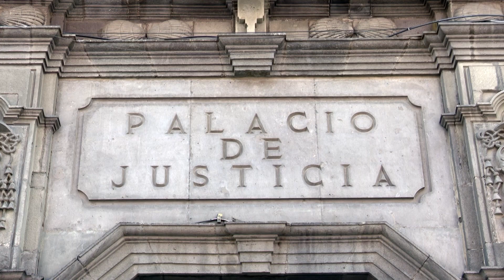Órganos jurisdiccionales del Poder Judicial de Puebla tendrán mayor autonomía.